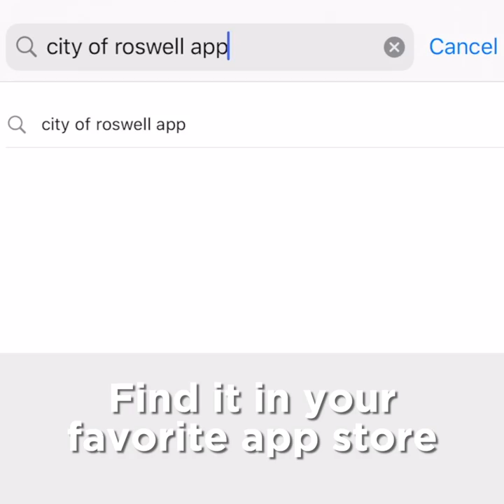The City of Roswell Mobile App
Connect with the City of Roswell. Using this app, you can report a concern and receive status updates and resolution information. The City of Roswell app is your personal assistant to report and track non-emergency issues in the City of Roswell by simply dropping a marker on the map where you notice a concern and answering a few questions to help us understand the issue. You can even send a picture! We will notify our staff, get to work, and let you know when the issue is resolved. You can use the mobile app to report issues such as a pothole, tall grass, missed garbage pickup, broken streetlights, and many other issues.